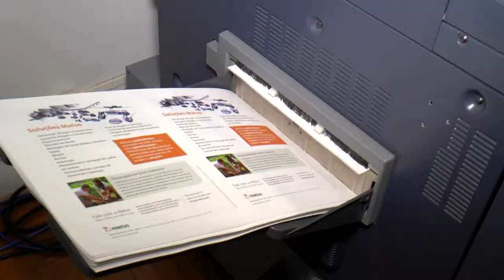Gráfica Seritec - Vídeo Comercial - TVR